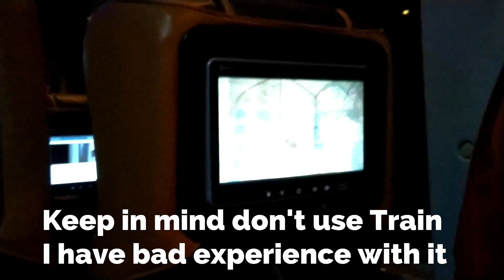Lahore to Bruti part 02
Lahore to Bruti Islamabad near Imam Bari Sarkar